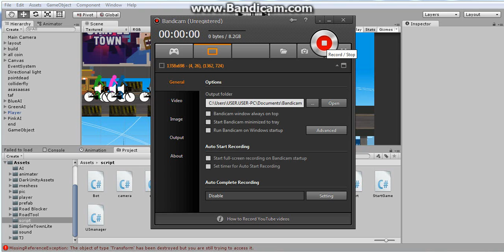เกมพี่ปี2'58 : Bicycle Race!!